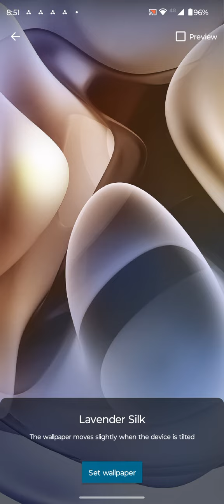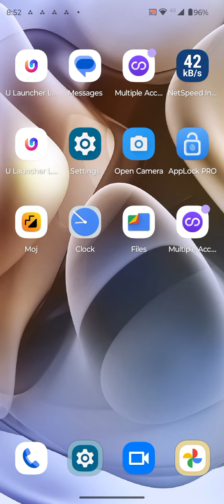Moto G74 5G Wallpaper Setting , Change Wallpaper In Moto G74 5G,Moto G74 5G Wallpaper Change Kaise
Moto G74 5G Wallpaper Setting , Change Wallpaper In Moto G74 5G,Moto G74 5G Wallpaper Change Kaise Karen,

Moto G74 5G   Mein Wallpaper Kaise Set Karen,
Moto G74 5G   Mein Wallpaper Kaise Enable Karte Hain,
How To Set Wallpaper In Moto G74 5G,
Wallpaper Setting In Moto G74 5G,
Moto G74 5G   Mein Wallpaper Kaise Change Kare,
Live Wallpaper In Moto G74 5G,
How To Change Wallpaper In Moto G74 5G,
How To Change Live Wallpaper In Moto G74 5G,
Moto G74 5G   Mein Wallpaper Mein Apna Photo Kaise Set Karen,
How To Change Wallpaper In Moto G74 5G Setting,